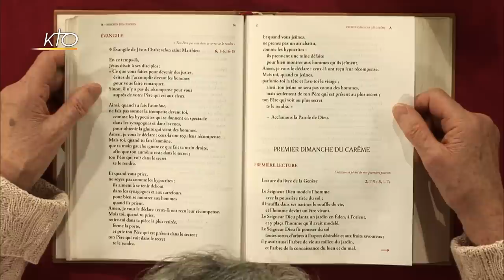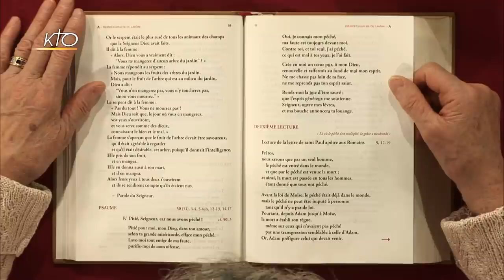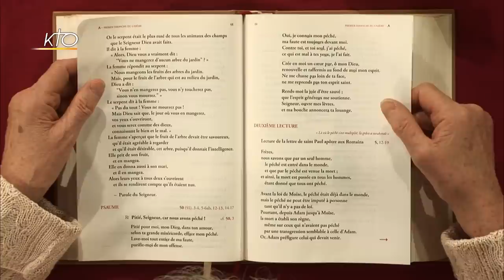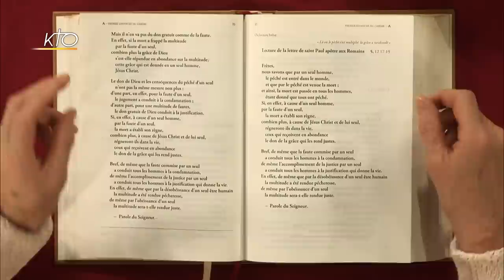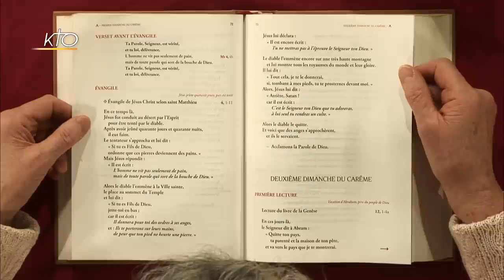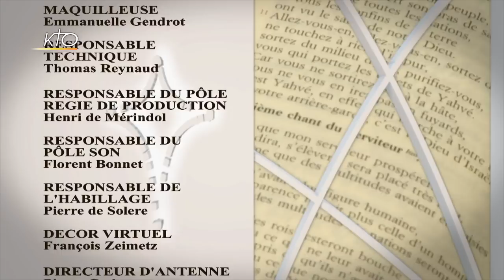1ER dimanche de carême A - Intégralité des lectures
Marie-Noëlle Thabut lit et commente l'intégralité des lectures du 1er dimanche de carëme, année A.